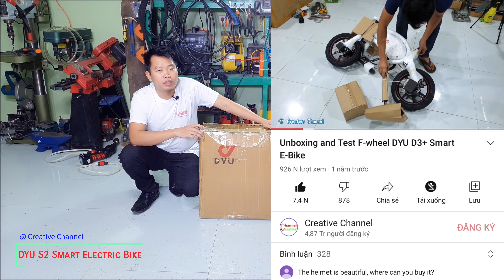Unboxing and Test F-wheel DYU S2 Smart Electric Bike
In this video, I will Unboxing and Test F-wheel DYU S2 Smart Electric Bike
- DYU Smart Bike S2 is a fully upgraded electric bike that features its 15kg lightweight, portable and small body, powerful performance and fashion look.